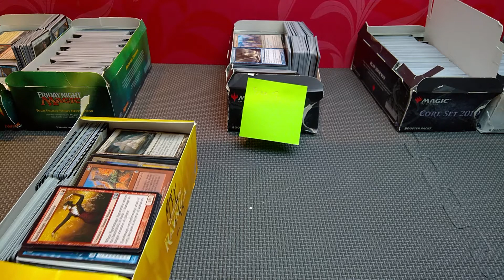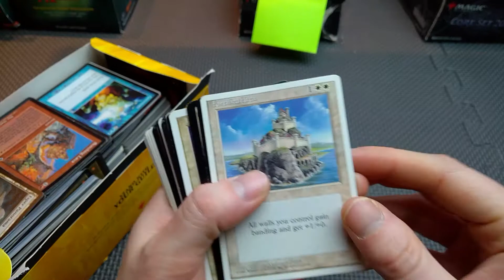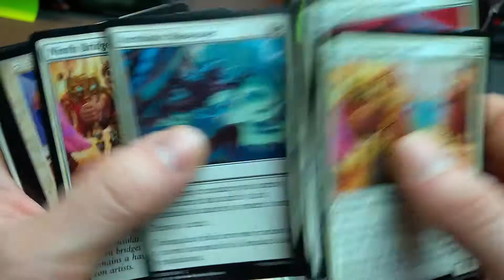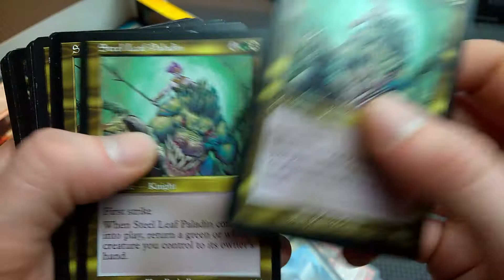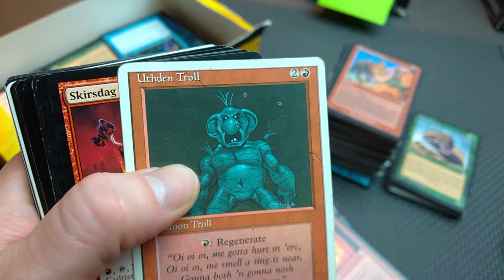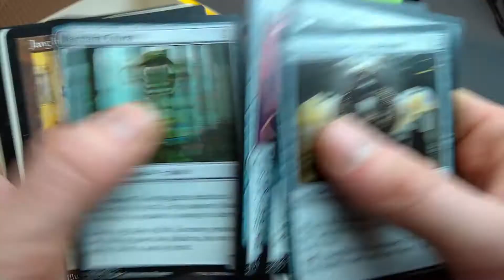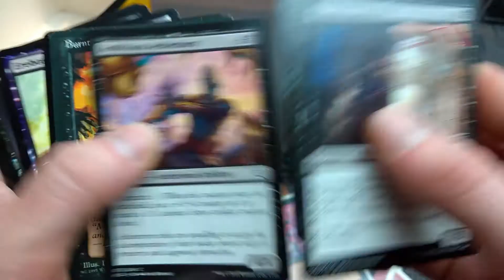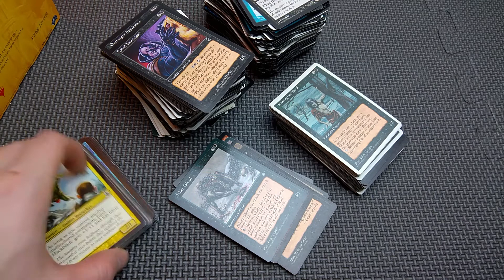MTG Mystery Unboxing Commons / Uncommons Box 3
Unboxing 6kg of mystery boxes with Commons / Uncommons.   Box 3: Let's see if we can find a hidden treasure in this box!